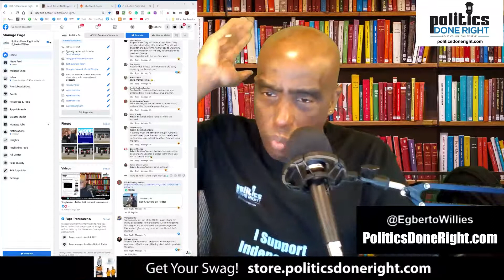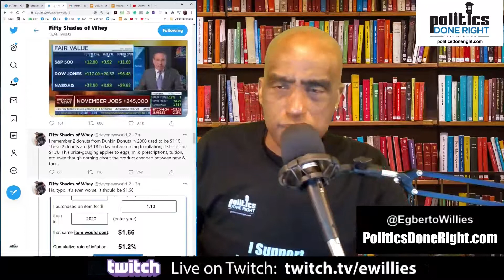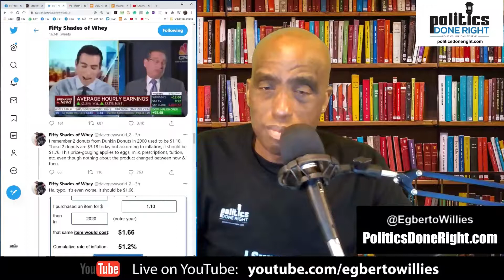Can’t Tell Us Nothing improv visits, healthcare, politics, journalism, & more.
The improv group Can’t Tell Us Nothing visits, and there is a poignant healthcare story you must not miss. And we have much more.